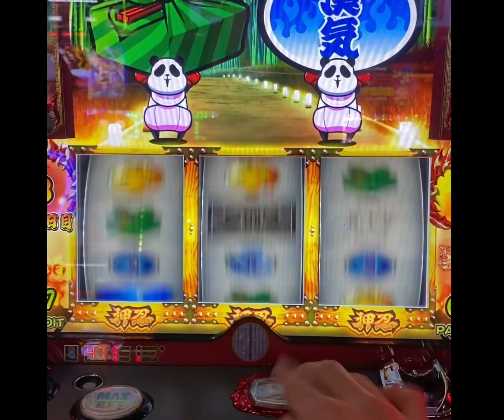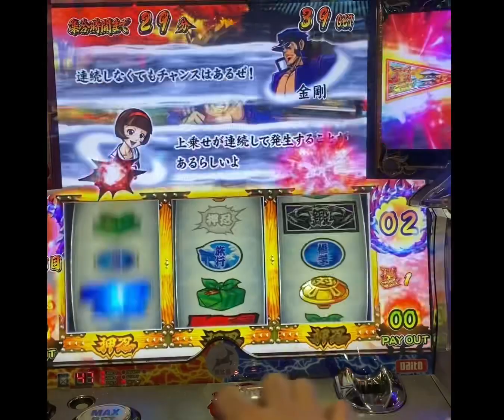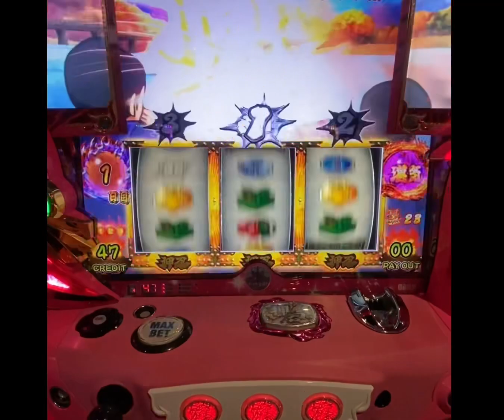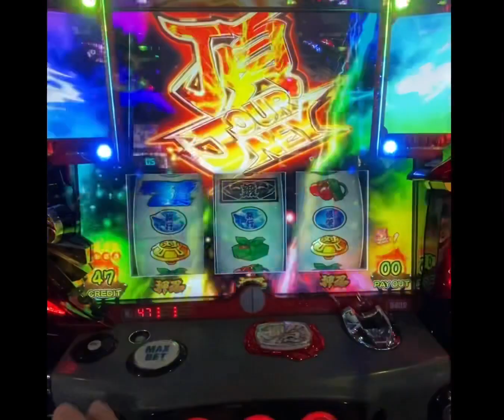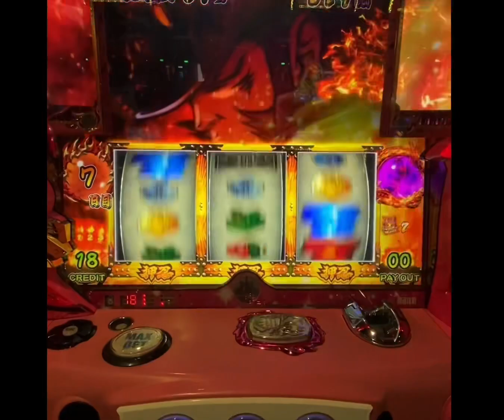［番長3］ショート動画総再生数150万超え❗️50%or80%ループ集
ショートでUPしたものを繋げた動画です。
編集初心者で、縦撮りしたものなので上手く編集出来なかったです。お手柔らかに、ご指導お願いします🤲